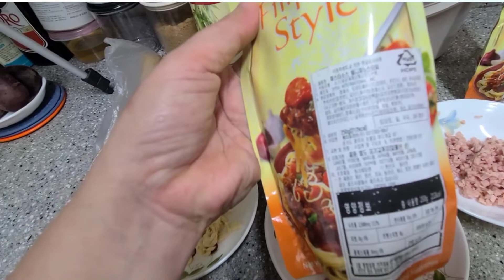KOREAN FILIPINO SPAGHETTI 🇰🇷🇵🇭